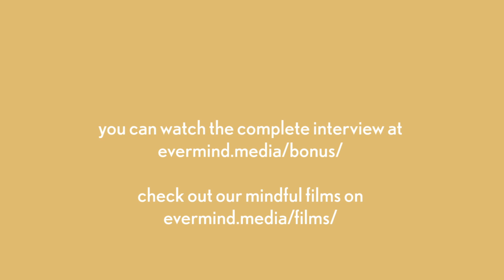The Healing of Sharing | Brother Kai Li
In this short teaching available on the Plum Village App Brother Kai Li shares about the importance of deep listening and true understanding in the healing practice of dharma sharing.

Find this and hundreds of other powerful resources to nourish and support your spiritual practice in the free Plum Village mindfulness app and please help us continue to bring mindfulness in the world for free